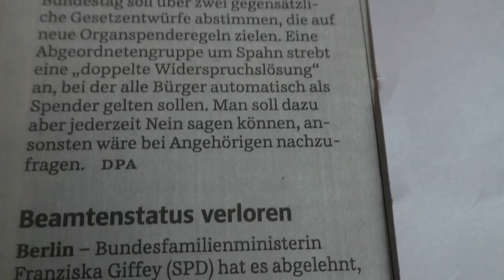Kann man hier nicht auch von "Pack" sprechen, Herr Gabriel? - Einzelfälle 6